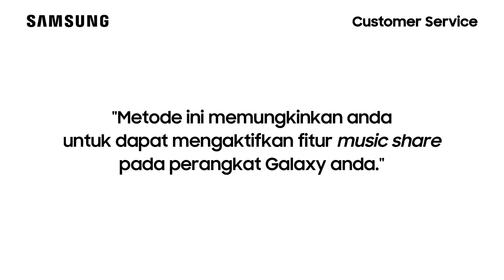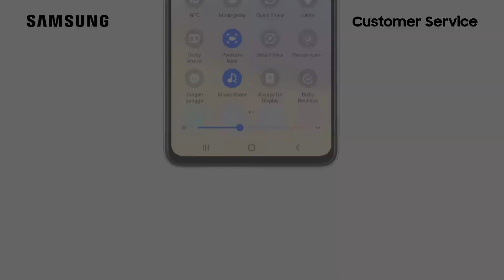Cara Mengaktifkan Music Share Melalui Panel Cepat - Galaxy A72